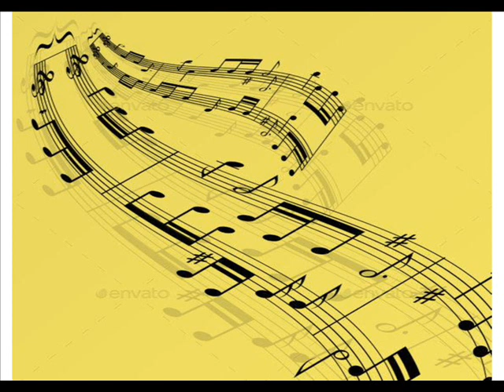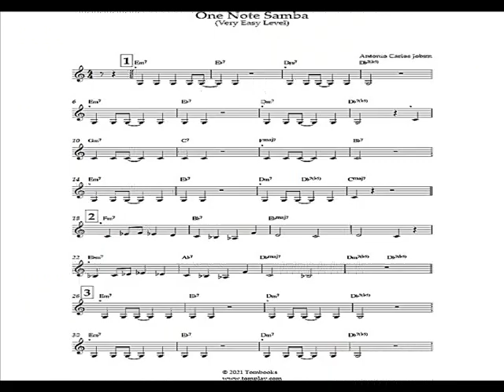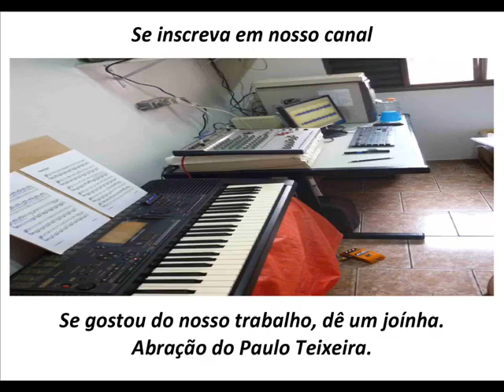SAMBA DE UMA NOTA SÓ INSTRUMENTAL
“De graça recebestes, de graça deveis dar!”(Mt 10,8)
Por isso não permitimos anúncios nesse canal! Canal filantrópico.
"Freely you have received, freely you must give!"(Mt 10.8)
That's why we don't allow ads on this channel!